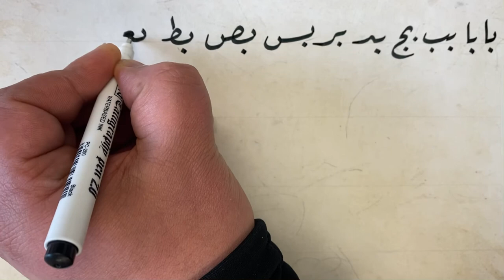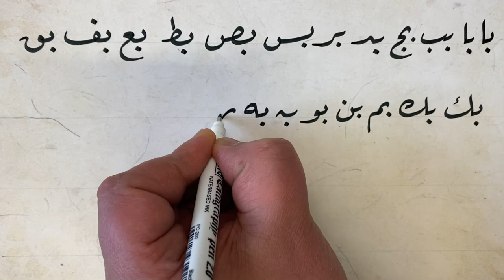حسن خطك/ الجزء (1) توصيلات حروف خط الرقعة ( ب.ت.ث ) Arabic Calligraphy Course - Learning Methodology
Learn Calligraphy Naskh
Learn Calligraphy Nasta'liq
Learn Calligraphy Diwani
Learn Calligraphy Thuluth
 Learn CalligraphyReqa

Islamic calligraphy
Arabic calligraphy
Arabic calligraphy tutorial
calligraphy art
تعلم الخط العربي
تعلم الخط السنبلي بطريقة سهلة وتفاعلية
تعلم الحروف المفردة
وصلات الحروف كاملة
تمارين في الخط السنبلي
خط الرقعه
خط الثلث
الخط الديواني
خط النسخ
فن الخط العربي
الفن الإسلامي
الفن العربي
دروس خط عربي

arabic calligraphy
learn Arabic calligraphy
Islamic calligraphy